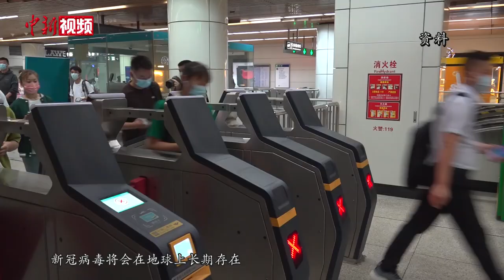专访吴尊友：什么条件下新冠疫情可以算“完全过去”？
作为“乙类乙管”措施实施后召开的第一个全国两会，“疫情”仍然是两会上的热议话题。新冠病毒会消失吗？什么条件下新冠疫情可以算是“完全过去”？全国政协委员、中国疾病预防控制中心流行病学首席专家吴尊友接受记者采访，回答外界关心的一系列问题。

新冠疫情是否已经“完全过去”？吴尊友表示，从数据上看，上一周全国每天检测出新冠病毒核酸阳性的人还有上万例，这说明疫情还在发生。

吴尊友提醒，无论是否感染过新冠病毒，都要注重防护，不要完全“躺平”。(迟瀚宇 刘超 李佳励)